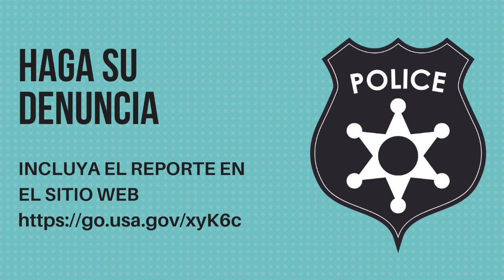Visas Robadas o Extraviadas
¿Te robaron o extraviaste tu visa láser o tu pasaporte visado aún con vigencia? ¡Aquí te decimos que hacer!